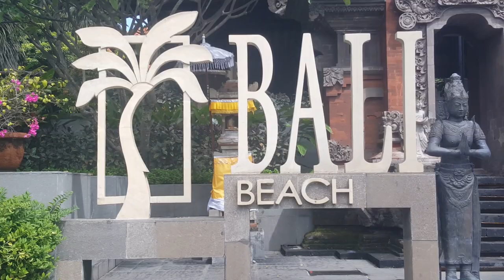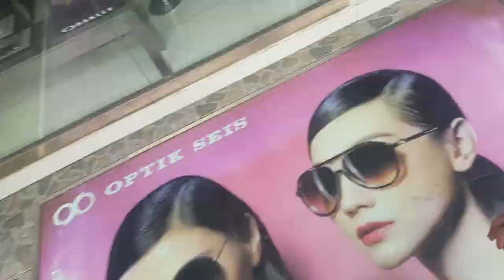Tips when visiting Kuta | BALI TRAVEL VLOG 2019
Going to Kuta? Want to know if tap-water is safe, or which taxi to catch? Here's some quick advice for first time visitors as we explore Bali's most popular tourist destination.

We surprised Emily's sister with her first international trip and spent some time in Indonesia, traveling throughout Bali and the Penida Islands. This vlog marks our first video in Bali, and over the next few weeks we will cover many more destinations, sights and adventures Bali has to offer.

The Camera
The Tripod
The Microphone
The Drone
The Laptop
The Travel Guide
The Editing Guide